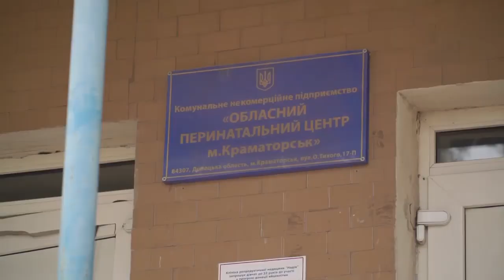Зруйнований обласний перинатальний центр у Краматорську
Наслідки російського тероризму - зруйнований обласний перинатальний центр у Краматорську

Росія краде дитинство в наших дітей, вона хоче знищити наше майбутнє. Але ми даємо гідну відсіч і захистимо кожну українську дитину.

Переможемо!
Відновимо!

Українські Захисники роблять усе можливе, щоб війна не перейшла нашим дітям у спадок!

відео:  Військове телебачення України
джерело: ФБ-сторінка Міністерство оборони України